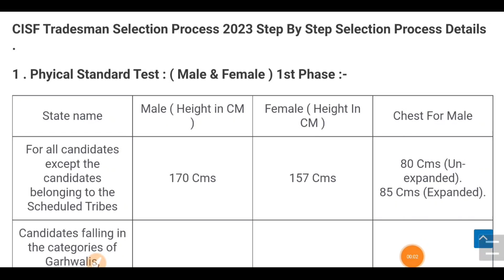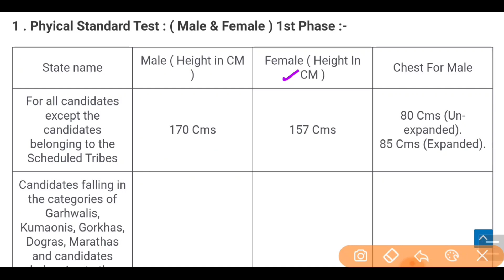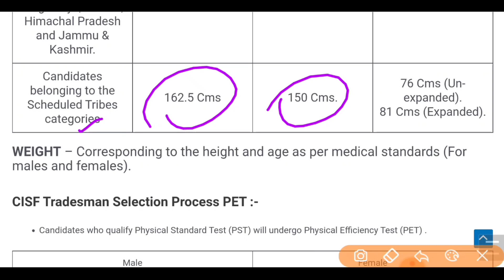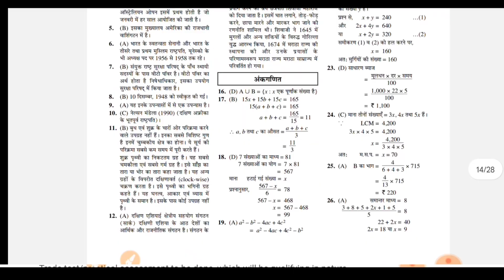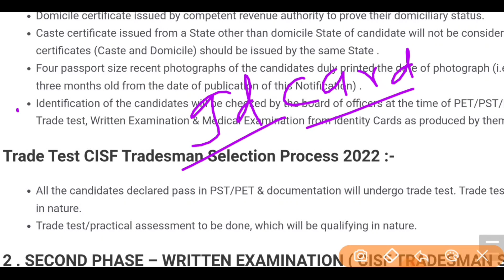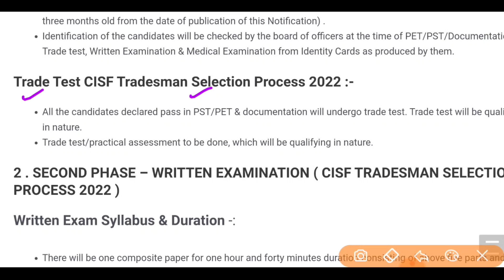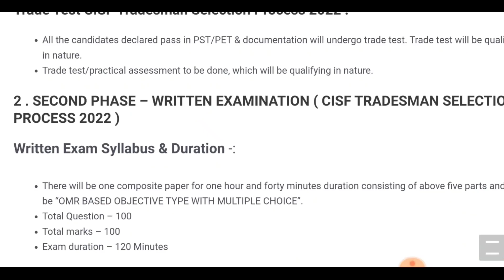CISF Tradesman Physical Document, Running, Height, Trade Test सभी जानकारी 🎉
Practice Sets:-
Indian Army Agniveer NER Tradesman
Practice Sets:-
Indian Army Agniveer (Clerk, SKT, GD)
Practice Sets:-
Indian Army Agniveer Sainik Technical
Practice Sets:-

CISF Constable Tradesman Physical Date,
cisf constable tradesman physical document List 2023,
CISF Tradesman Bharti Physical Document List,
CISF Tradesman Physical Date 2023,
cisf tradesman recruitment physical test,
selection Process CISF Constable Tradesman 2023,
CISF Tradesman Physical Test,
Constable Tradesman CISF Physical Test,
cisf tradesman physical running,
cisf tradesman recruitment physical test details,
constable tradesman selection Process CISF 2023,
cisf tradesman physical admit card download 2023,
CISF Tradesman Physical Admit Card Download,
CISF Tradesman Physical Document,
Physical Date CISF Constable Tradesman Bharti 2023,
Physical Test CISF Constable Tradesman,
Documents List CISF Constable Tradesman,
Admit Card Download CISF Constable Tradesman 2023,
cisf tradesman physical document list